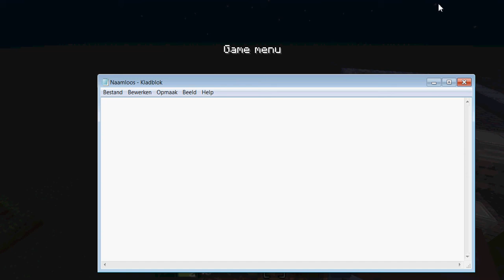Minecraft 1.3.1 - Tripwire Trap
Hello people this is just a short tutorial video later i gonna make a let's play serie with me friend c: place commands If u know a good map to play